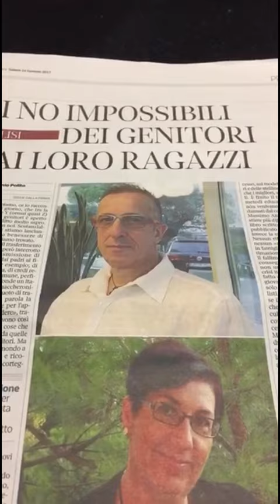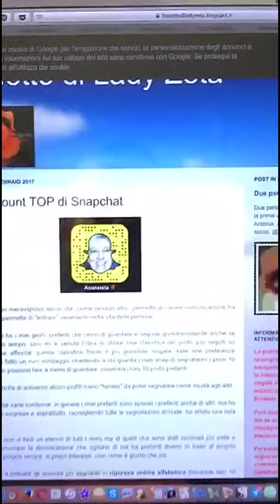Una giornata snappera. L'alleanza possibile?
L'alleanza perduta e necessaria: che cosa si può fare?